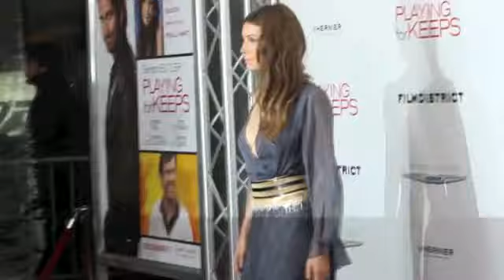Celebs Who Look Better With Bangs